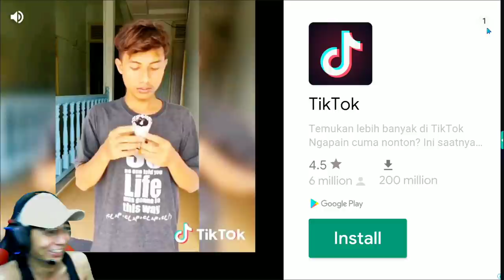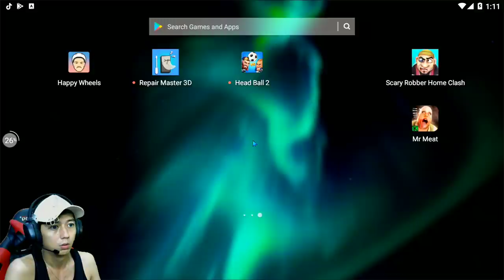INI BUG NYA MINTA AMPLOP DEH PARAH - Mr.Meat New Update #4 END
nah kali ini saya bermain game yang banyak sekali yg request untuk saya melanjutkan game mr.meat ini karena da updatean baru versi 1.9.2 yang di mana misi baru nya untuk melepaskan seorang anak kecil yang di culik oleh mr.meat untuk di jadikan eksperimen
gimana keseruannya??jangan di skip ya.. karena ini bakalan ada kelanjutannya ya...